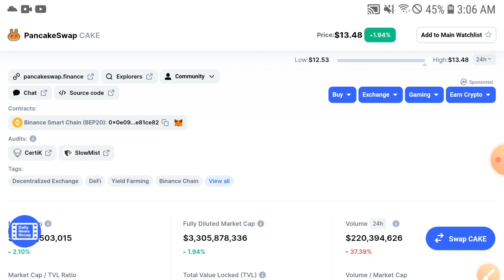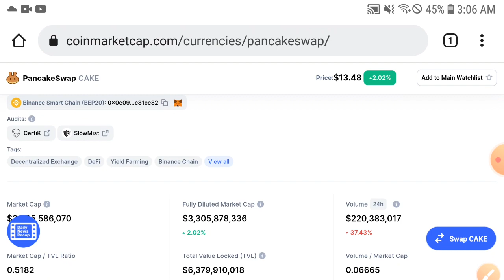Pancakeswap Price Prediction cake News today Crypto today update